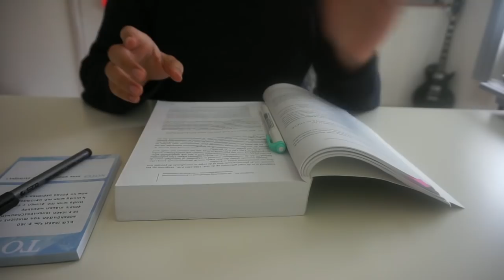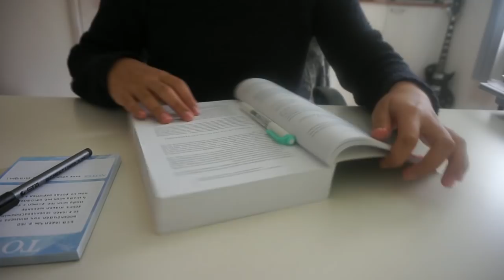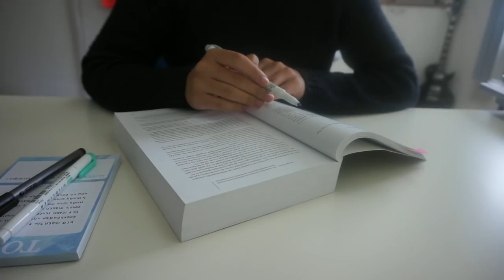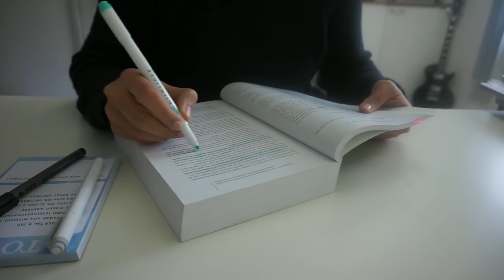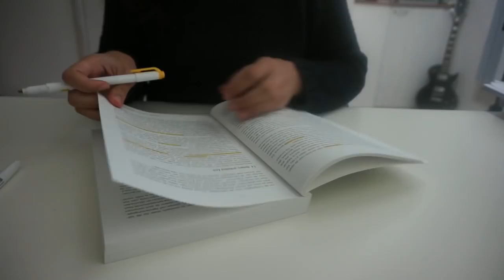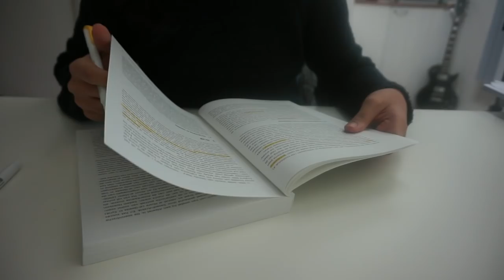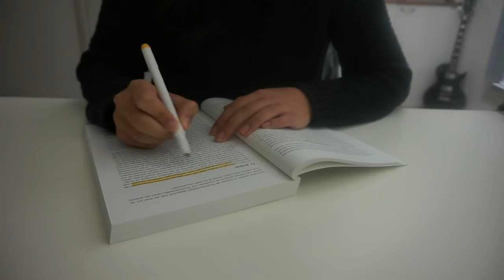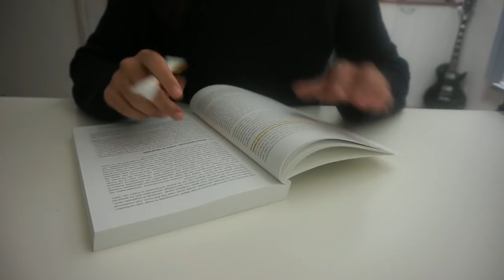REAL TIME STUDY WITH ME - Study Buddies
INFORMATION:
Welcome to the 4th day of the December Series, which is kind of a vlogmas but with a lot of studying. December is the month before my exam period, which means that I am really busy with studying and preparing myself for my exams.
This video is a Study With Me video but real time so you can actually study with me! I figured it would be nice to have a study buddy during the exam period. If the sounds in this video are distracting you, you can turn off the sound.

A while ago, I opened my own shop where I sell stationery that every students needs. The products have great quality, the designs look stylish and minimalistic and the price is right!

My website is full of study tips and articles so if are interested definitely check it out

PRODUCTS IN THIS VIDEO:
- Sweater that I am wearing: Vero Moda
- Pens that I have used: jetpens.com